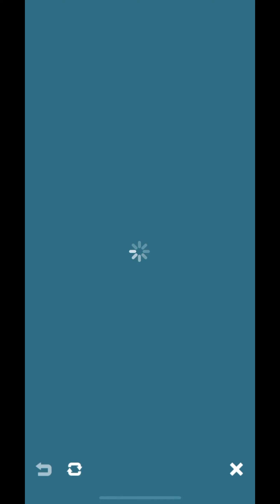Mega Sceptile is here and…